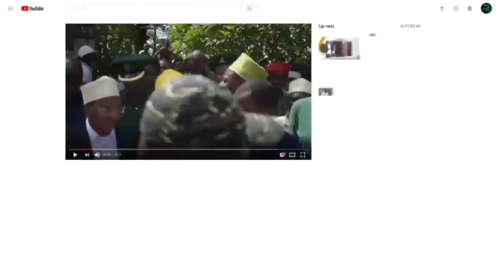KIMENUKA MBOWE AMWAMBIA MAMA HII TABIA YA KUGAWA PESA AACHANE NAYO ITAMGHARIMU